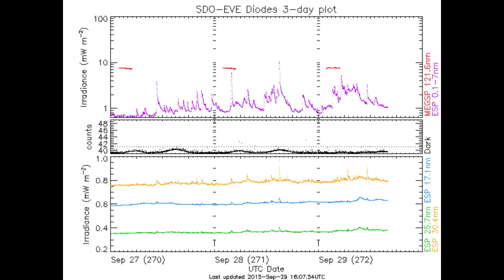Most amazing Solar Filament display I've ever seen!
The Sun is still freaking out and has created a giant filament complex unlike anything I have ever seen. Solar Flares and Coronal Mass Ejections have been off the charts, lots of M class and C class flares in the last 3 days.

Expect strange Earth weather.

T